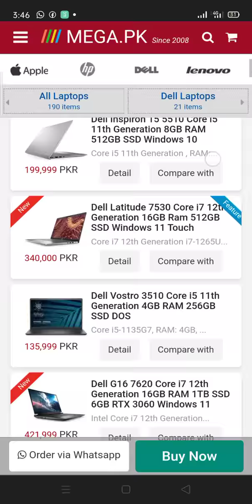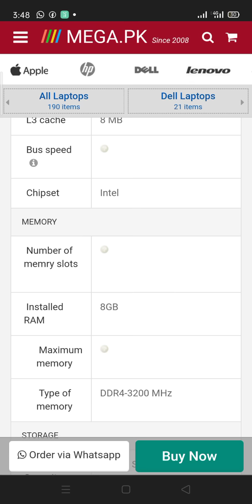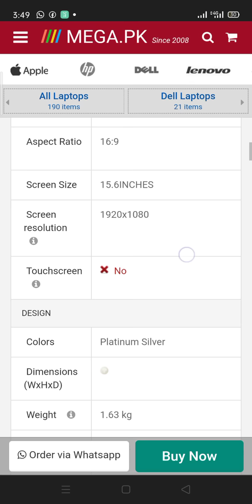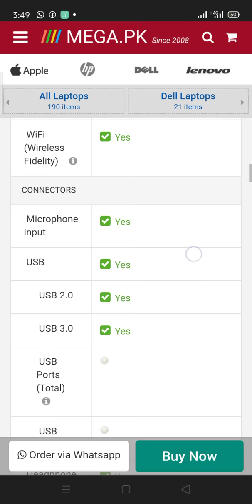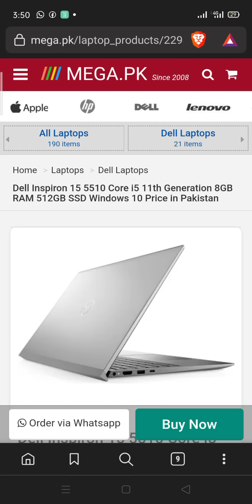The Ultimate List Of Dell Inspiron 15 5510 Core I5 11th Gen Review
Here is a comprehensive list of reviews for the Dell Inspiron 15 5510 Core i5 11th Gen:

1. Techradar: "The Dell Inspiron 15 5510 is a great choice for anyone looking for an affordable, reliable laptop with solid performance and a great design."

2. Laptop Mag: "The Dell Inspiron 15 5510 is a solid choice for students and professionals who need a reliable laptop for everyday tasks."

3. PC World: "The Dell Inspiron 15 5510 offers a good balance of performance, portability, and affordability, making it a great choice for anyone looking for a reliable laptop."

4. Digital Trends: "The Dell Inspiron 15 5510 is a great choice for anyone looking for a budget-friendly laptop with solid performance and a sleek design."

5. Tom's Guide: "The Dell Inspiron 15 5510 is a great choice for anyone in need of a reliable laptop for everyday use, with good performance and a nice design."

6. CNET: "The Dell Inspiron 15 0 is a great option for anyone looking for a budget-friendly laptop with solid performance and a sleek design."

7. Trusted Reviews: "The Dell Inspiron 15 5510 is a great choice for anyone in need of a reliable laptop for everyday use, with good performance and a nice design."

Overall the Dell Inspiron 15 5510 Core i5 11th Gen has received positive reviews for its performance, design, and affordability.